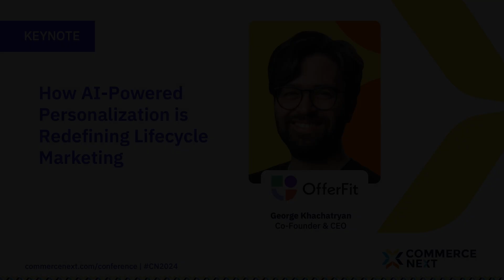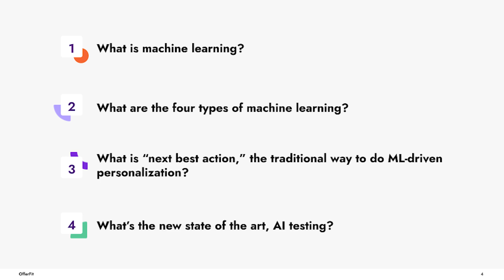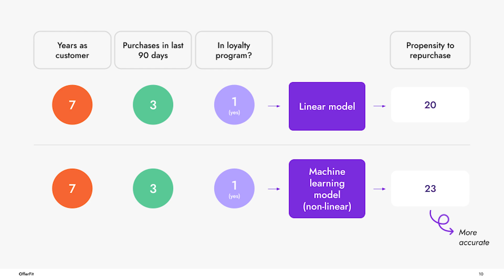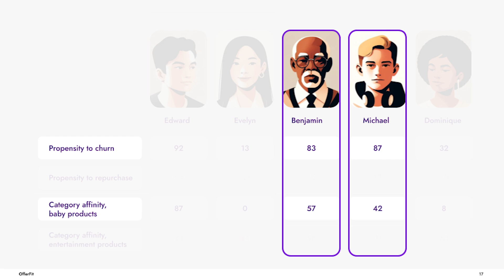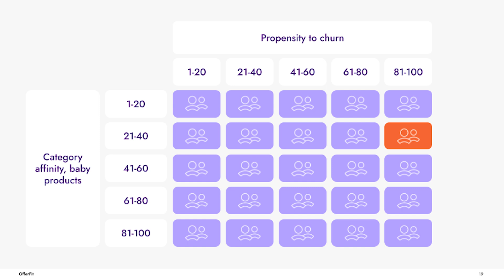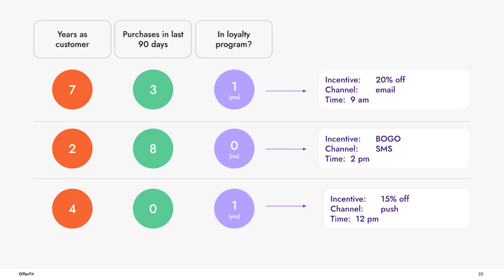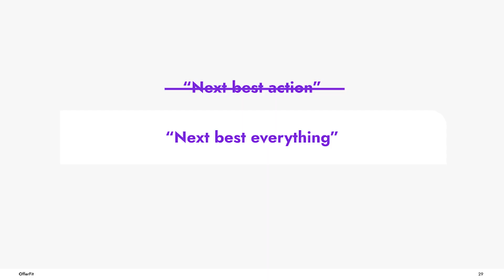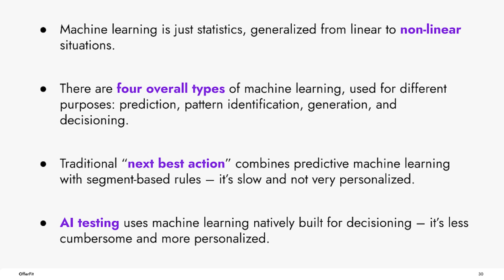Keynote: How AI-Powered Personalization is Redefining Lifecycle Marketing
Brands are increasingly using AI to personalize the optimal frequency, timing, channel, message and incentive for each individual. But the state of the art is changing. Previously, companies would use predictive models to “score” customers on several dimensions (like propensity to repurchase) and then run multivariate tests to pick tactics for each segment. Now, the most advanced companies are replacing this method with AI testing. Learn how AI will revolutionize personalization.

George Khachatryan
Cofounder & CEO, Offerfit